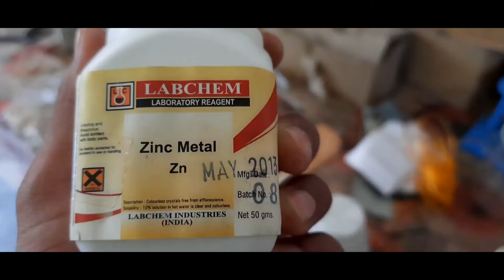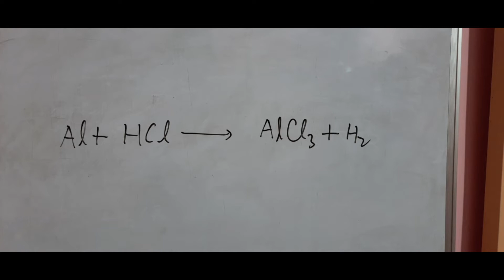How to Prepare hydrogen gas in laboratory/playful study//zn+h2so4//how to make hydrogen gas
playful study//zn+h2so4//how to make hydrogen gas
al+hcl
hello in this vlog we are going to prepare hydrogen gas in the laboratory
how to prepare hydrogen gas in laboratory